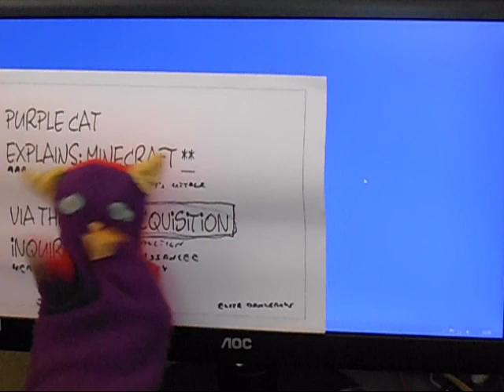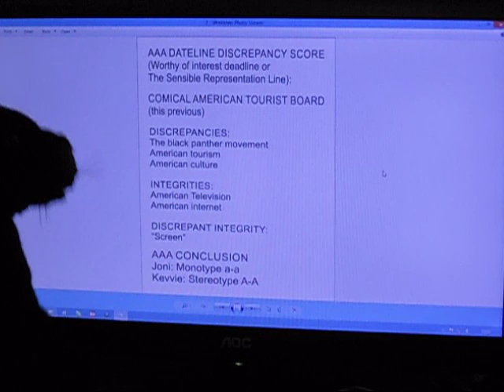PURPLE CAT INFORMATION FILM 287.1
[Windows 8.1 Desktop] (The American Tourist Board explain their Triple A rating score to the Lecture Department) {see PCINF 288 for complaint} AAA Enquiry...